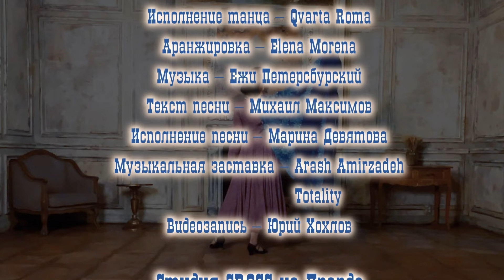Qvarta Roma — Cиний платочек (STUDIO)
«Синий платочек» — один из моих самых любимых танцев. Родился он накануне 75-летия Победы, в мае 2020 года, в самый разгар локдауна. Тогда многие записывали свои танцы и песни дома и на дачах, а потом делились ими со всей страной. Поскольку я активно занималась цыганскими танцами, я сделала свой «Синий платочек» именно в этой стилистике, сделав его частью слайд-шоу о цыганах, мужественно сражавшихся на фронтах Великой отечественной войны. Постановка была слабенькая, любительская, но сакральная тема и искренность, которую я вложила в танец, а также видеоряд сделали своё дело: мой клип получил много высших наград на различных заочных конкурсах, которые в то время были очень популярны.

В начале 2022 года мой новый хореограф Елена Морена сделала свою редакцию этого номера, из которого исчезли практически все цыганские элементы. Это и понятно: без привязки к тому самому клипу о цыганах-воинах танец в этой стилистике и в квазицыганском костюме смотрелся странно. Поэтому в июле мы его «переодели» в ретро-платье, которое я шила на заказ. Это была специальная конструкция, которая позволяла без проблем поднимать руки с платком вверх. До конца лета 2022 года Лена продолжала вносить в хореографию новые идеи, которые я с удовольствием подхватывала. Параллельно она обучала меня основам актёрского ремесла, что было для меня совсем уж внове. 3 сентября 2022 года мы с моим мужем Юрием пошли записывать преображённый танец в студию NakedSky.

Зал Dark Dreams был, конечно, атмосферным, но ужасно неудобным по конфигурации, поэтому танцевать приходилось по диагонали. Чтобы уместиться в камеру, мне приходилось по ходу дела менять геометрию танца. Это, конечно, не послужило ему на пользу, и через полтора года я решила обновить запись. Тем более что за это время танец претерпел ещё несколько изменений.

31 марта 2024 года мы записывали его в первой комнате зала «Янтарь» студии CROSS на улице Правды. К сожалению, габариты зала не позволили нам снимать в полноценном режиме, а запись в уменьшенном масштабе даёт картинку худшего качества. Но поскольку история, которую я рассказываю в танце, происходит в 1940-е годы, мы решили, что это как раз сделает ролик похожим на старый фильм. И ещё в этой записи появился новый очень красивый платок, специально купленный для этого танца. Он первоначально был для него слишком лёгким, поэтому я пришила по его краям металлическую цепочку, благодаря которой платок стал невероятно послушным и летучим.